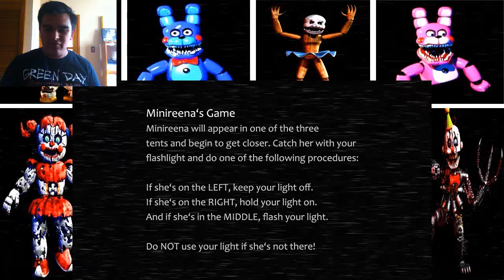REGLAS CONFUSAS - Baby's Nightmare Circus (PARTE 2)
Varios factores para confundir la partida